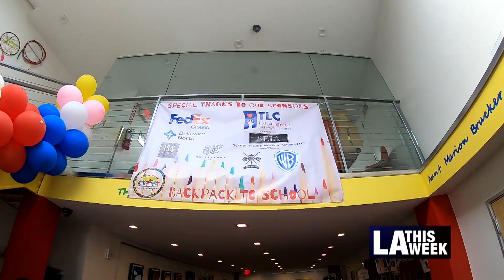Backpack to School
The annual pre-school-year giveaway provides scores of students with much needed supplies.